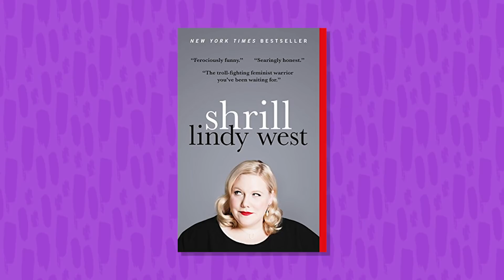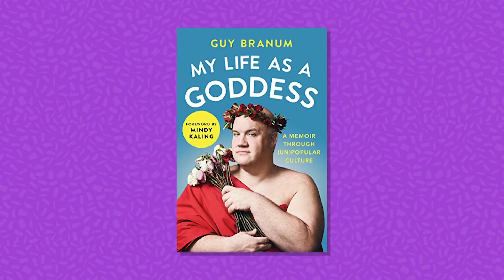Guy Branum explains why Hollywood needs to stop using fat suits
In his memoir, My Life As A Goddess, comedian Guy Branum calls for more fat people on TV, an especially hot topic thanks to Netflix’s controversial new series Insatiable. In our recent interview with Branum, we spoke with him about the dangers of the fat suit, the types of fat characters we need to see in pop culture, and the importance of authenticity in representation.